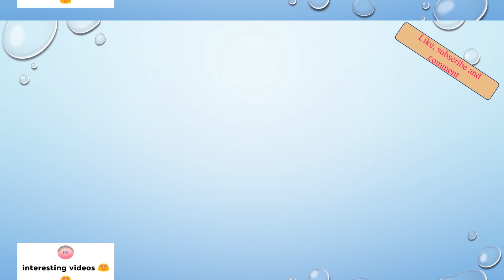اسلامی جنرل نالج کےاہم سوالات#معلومات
A video about general knowledge questions and their answers are also provided  in order to enhance our viewers knowledge